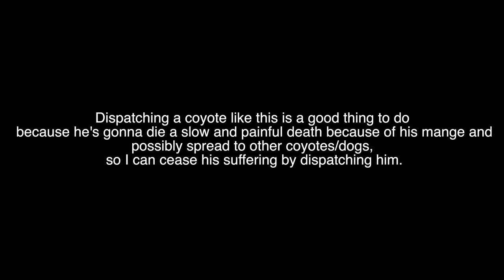I Trapped an EXTREMELY RARE Hybrid Coyote!